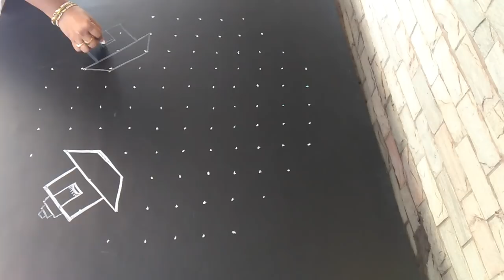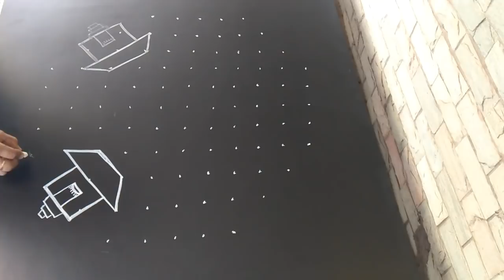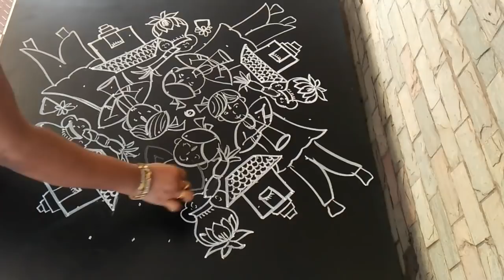Pongal special rangoli..sankranthi muggu..exclusive pongal kolam...11 to 5 dots..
aryaanidesigns easyrangolies simplerangolies rangolidesigns sankranthi special kolam...for more creative pongal rangolies please click below link..

for margazhi ..dhanurmaasam..special rangoli season..

for this special season ...for special unique patterns of rangolies...please click below link..

for big rangolies..muggulu..

ARYAANI DESIGNS...